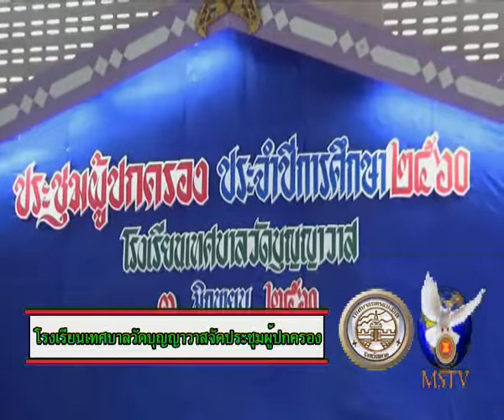04 06 60 โรงเรียนบุญญาวาสจัดประชุมผู้ปกครองนักเรียน